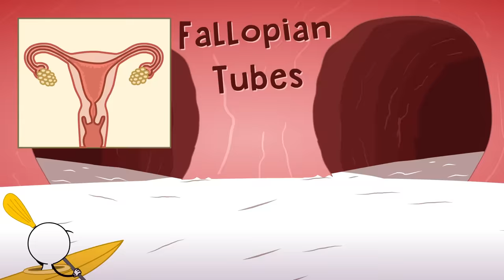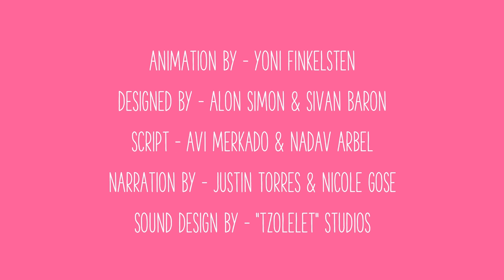Pregnancy and Reproduction Explained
Once you start to go through puberty, it’s possible to get pregnant or get someone pregnant. There are lots of myths out there about how a person can and cannot become pregnant, so it’s important to know the facts.

Snap: AmazeOrg
Vietnamese Subtitles: VNHELP/GLMK7582

[AMZ-045]